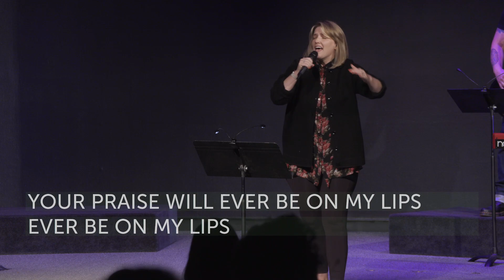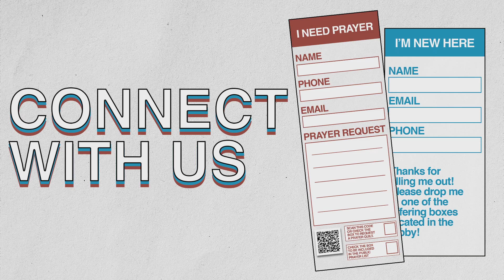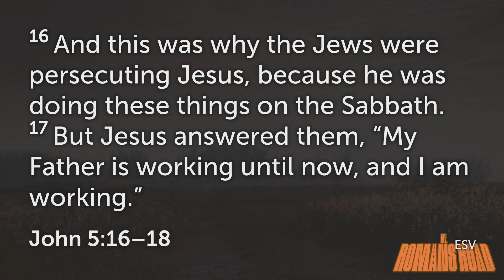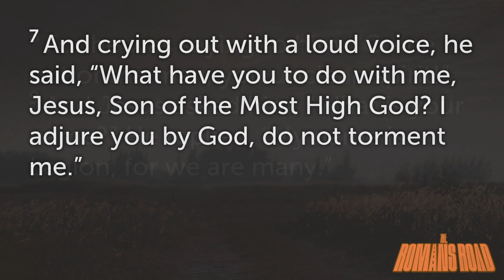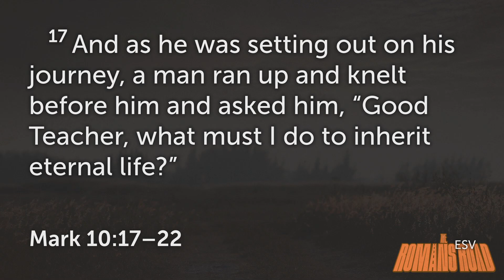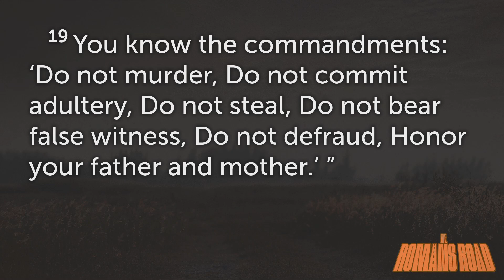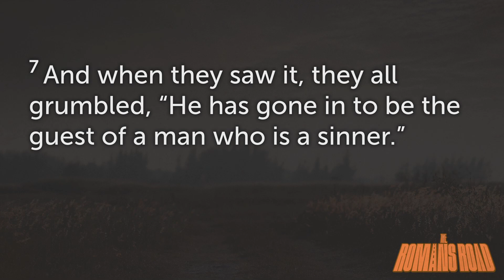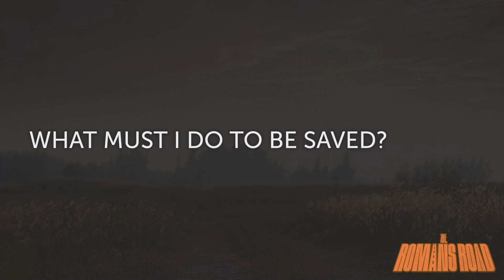March 5, 2023 | 11:00am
0:00 Invocation
1:19 Only King Forever
5:34 Ever Be
10:48 King Of Kings
17:04  Host
21:15 Buffer
21:49 Message
1:09:50 I Surrender All
1:13:19 Benediction